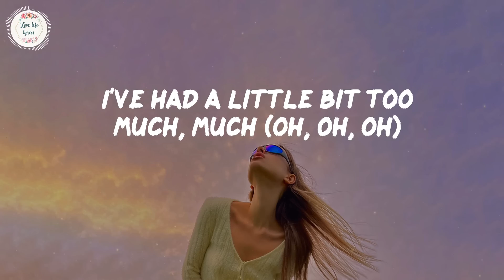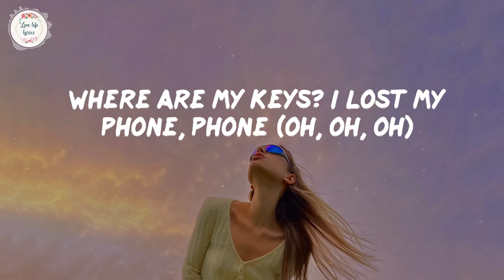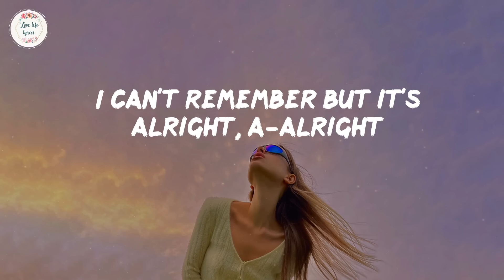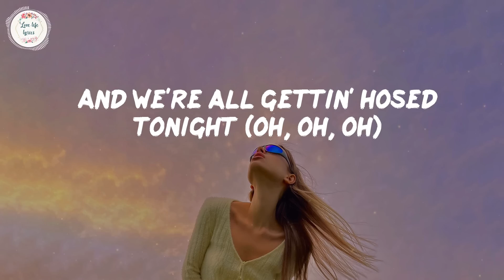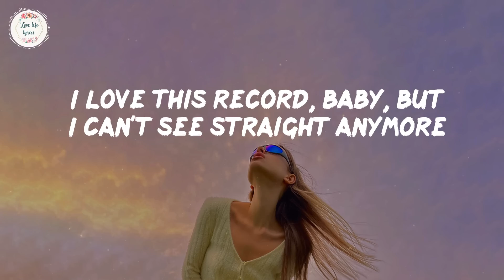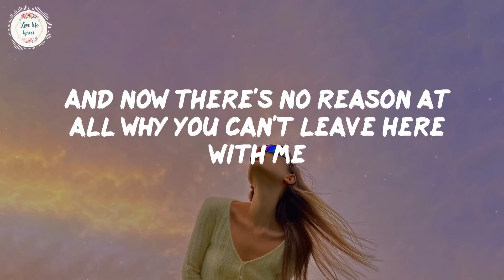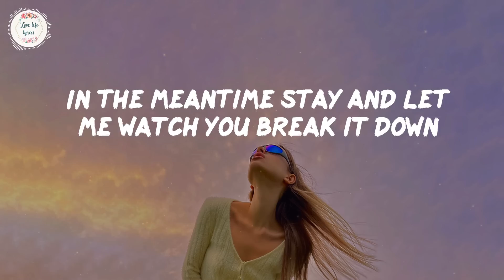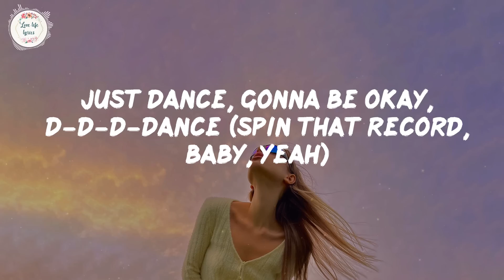Lady Gaga - Just Dance (Lyric Video)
🎙️Lyrics Just Dance - Lady Gaga:

Truth!
RedOne
Konvict
Gaga (Oh-oh, eh)

I've had a little bit too much, much (Oh, oh, oh-oh)
A dizzy twister dance, can't find my drink or man
Where are my keys? I lost my phone, phone (Oh, oh, oh-oh)

Keep it cool, what's the name of this club?

Just dance
Gonna be okay, da-da-doo-doot-n
Just dance
Spin that record, babe, da-da-doo-doot-n
Just dance
Gonna be okay
Da-da-da-dance, dance, dance
Just, j-j-just dance

Wish I could shut my playboy mouth (Oh, oh, oh-oh)
Control your poison, babe, roses have thorns, they say
And we're all gettin' hosed tonight (Oh, oh, oh-oh)

Just dance
Just dance
Just dance
Gonna be okay
Da-da-da-dance, dance, dance
Just, j-j-just

When I come through on the dance floor, checking out that catalogue (Hey)
Can't believe my eyes, so many women without a flaw (Hey)
And I ain't gon' give it up, steady, tryna pick it up like a call (Hey)
I'ma hit it, I'ma beat it up, latch onto it until tomorrow, yeah
Shorty, I can see that you got so much energy
The way you twirlin' up them hips 'round and 'round
And there is no reason at all why you can't leave here with me
In the meantime, stay, let me watch you break it down and

Dance
Gonna be okay, da-da-doo-doot-n (Oh)
Just dance (Ooh yeah)
Gonna be okay, da-da-doo-doot-n (Ooh yeah)
Just dance (Oh)
Gonna be okay, da-da-da-dance (Gonna be okay)
Dance, dance (Yeah)

Incredible
Amazing
Music
Woo!
Let's go!

Half psychotic, sick, hypnotic, got my blueprint, it's symphonic
Half psychotic, sick, hypnotic, got my blueprint, electronic

Go, use your muscle, carve it out, work it, hustle
Don't slow, drive it, clean it, Lysol, bleed it
Spend the last dough (I got it) in your pock-o (I got it)

Just dance
Just dance
Just dance (Baby)
Just dance
Spin that record, babe, da-da-doo-doot-n (Oh, baby, yeah)
Just dance
Gonna be okay (Spin that record, baby, yeah)
Da-da-da-dance, dance, dance
Just, j-j-just dance